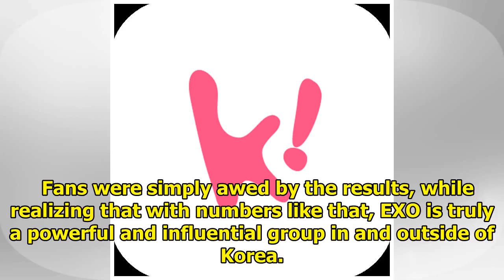Over 1 Million People Tried To Buy Tickets To EXO’s Concert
EXO is, without a doubt, one of the most popular boy groups. So when this globally-beloved K-Pop ido...